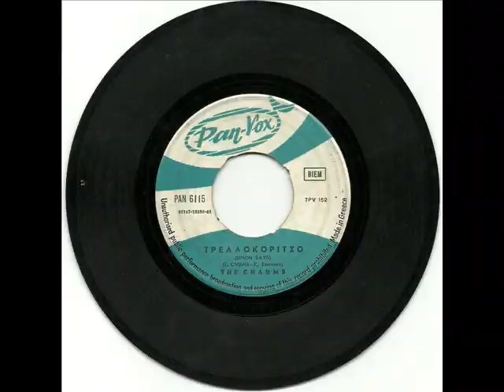THE CHARMS - ΤΡΕΛΛΟΚΟΡΙΤΣΟ (1968)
THE CHARMS - ΤΡΕΛΛΟΚΟΡΙΤΣΟ  ((PAN-VOX 6115/1968) B side: THE CHARMS - Η ΕΡΗΜΙΑ / THE CHARMS (Αθήνα 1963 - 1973): Τέρης Ιερεμίας: (+1965 Όργανο, Τραγούδι), Πέτρος Πολλάτος: (+1965 Σαξόφωνο), Γιώργος Στρατής: (+ 1963 Ντραμς), Κώστας Νικολόπουλος (+ 1964 Κιθάρα), Μάϊκ Ροζάκης:(+ 1965 Μπάσο, Τραγούδι)